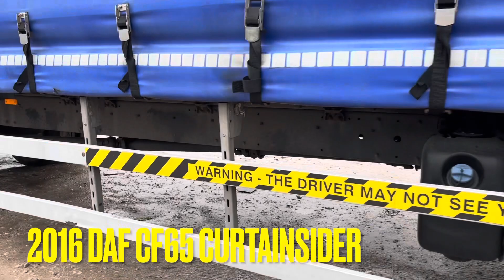2016 DAF CF65